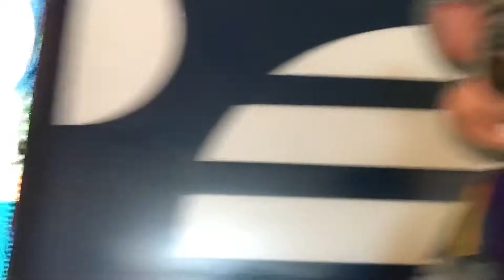Nobody there (College Ave CA)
Song 2 out of 4 of show 4. More videos soon!

I’m hoping to go to National city soon to film show 4

Also I ordered the limited edition plush so can’t wait to get that!